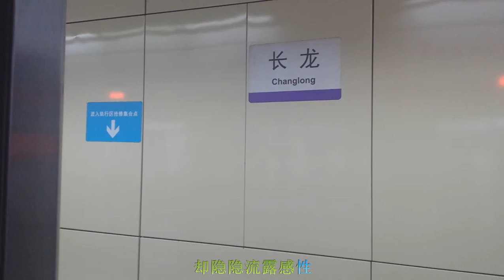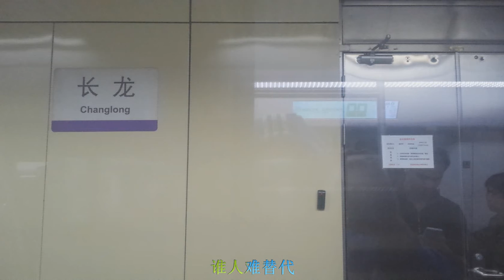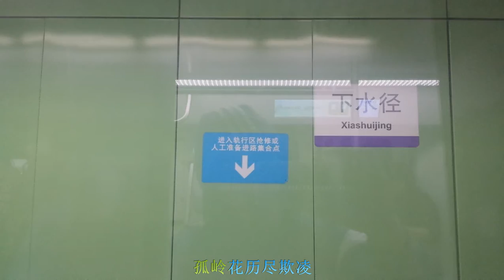深圳地铁5号环中线#4